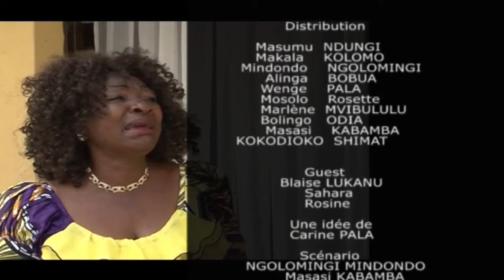ARTISTE MOSOLO AVANT AKUFA DANS MA FEMME AVEC MASASI MINDONDO MAKALA ALINGA MASUMU CARINE PALA